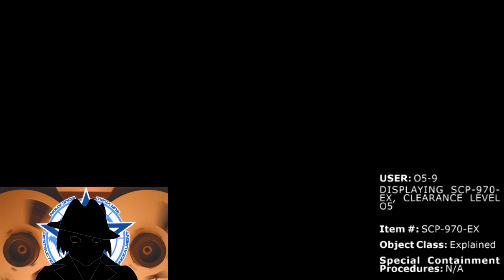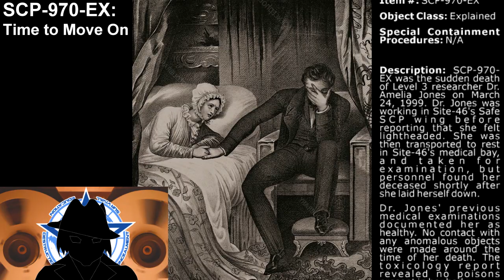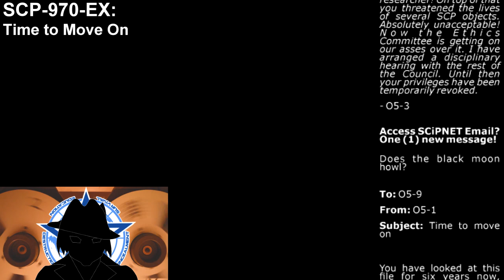SCP-970-EX | Time to Move On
Sometimes, its just hard to let it go...

MUSIC ATTRIBUTION